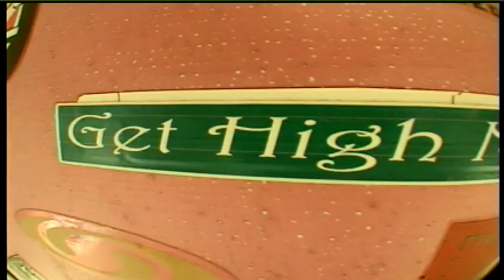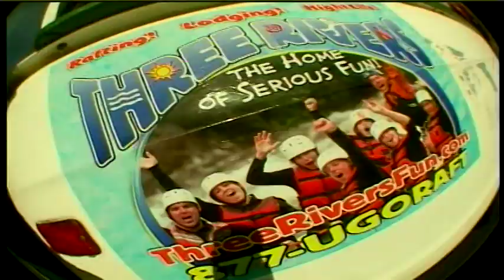Sean Bannon Goes Skydiving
I took my son Sean skydiving at New England Skydive in Lebanon Maine on July 4th, 2009. Keith McBeth filmed this.